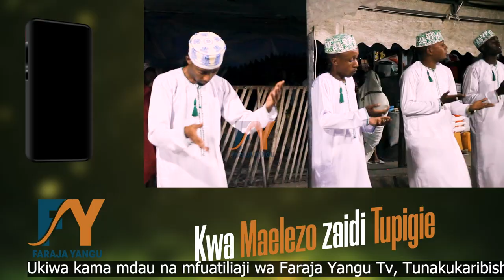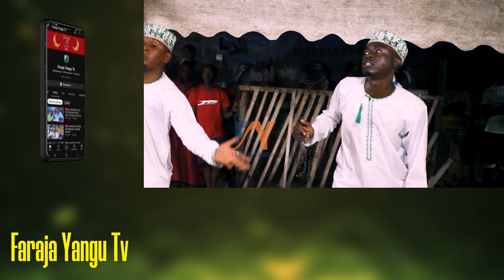IZZADINI NO. 1: ALIKUWA NI JABARI MGENI LAKINI LEO YUPO KABURI QASWIDA KUTOKA MOSHI (MANGI MELI)